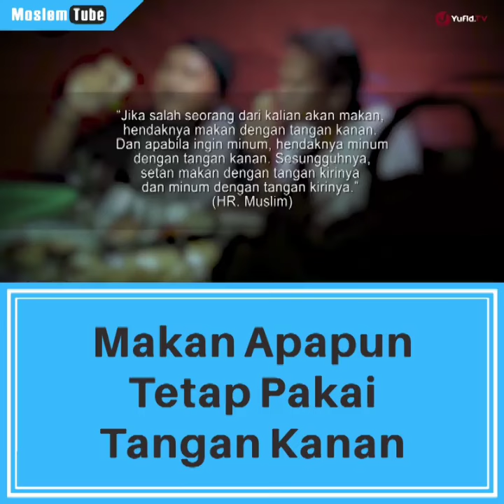Kajian Islam : Makan Apapun Tetap Pakai Tangan Kanan Karena Setan Makan Dengan Tangan Kirinya